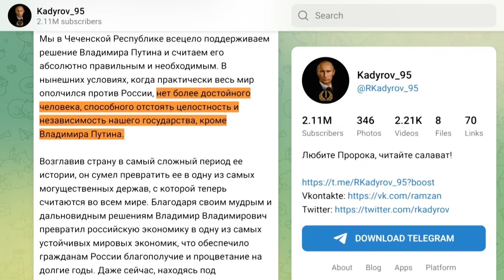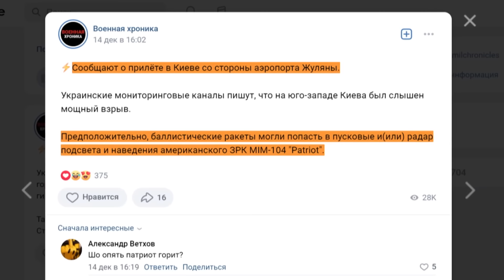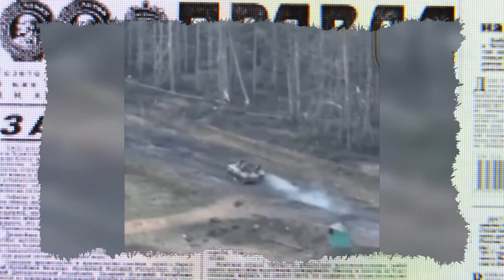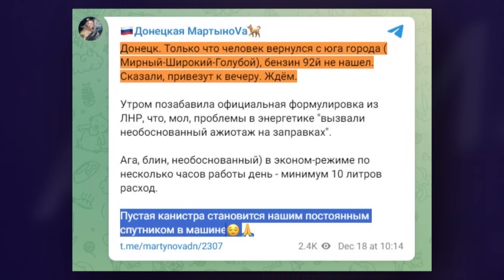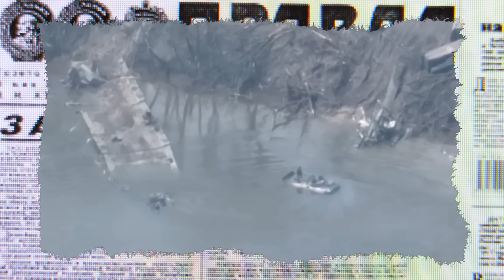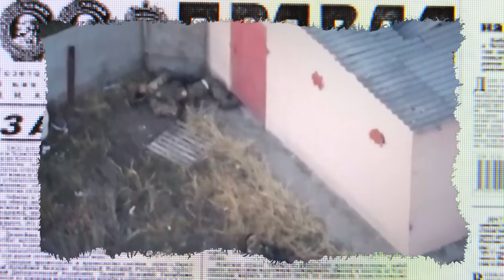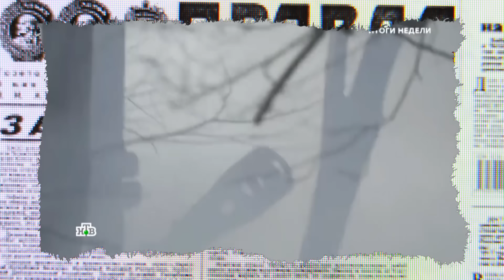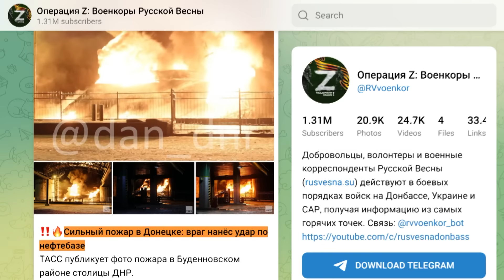Вибори НОВОГО Путіна. Який Путін буде НАСТУПНИМ? АНТИЗОМБІ 2024 — 65 повний випуск українською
На відео присутні кадри, які можуть шокувати вразливих людей, однак це показано з документальною метою, щоби висвітлити військово-політичну ситуацію в Росії та події, які розгортаються на тлі війни в Україні.

Дивіться у новому ДАЙДЖЕСТІ Антизомбі:

- Як пропагандисти викручуються після невиправданої брехні?
- Як "страшні" погрози Кремля перетворились на пусті балачки?
- Що тепер кажуть в останкінських студіях?
- Кремлівські брехуни забрехались і почали плутатись в фактах